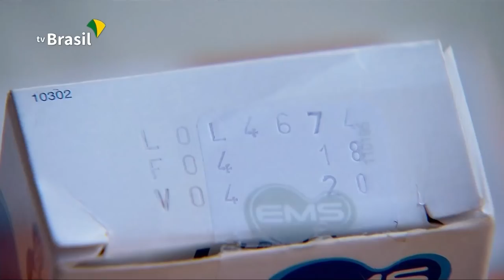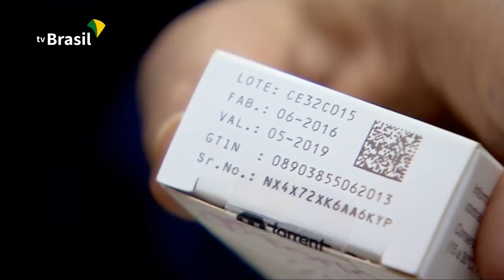Quase 200 lotes de remédios para hipertensão são recolhidos pela Anvisa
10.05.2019 - A Anvisa vem publicando essas ações desde julho de 2018. A suspensão é devido ao fato que foi descoberta a possibilidade da presença de uma impureza específica nestes medicamentos. O fato é restrito, abrange uma minoria dos casos que estão no mercado. Mas por essa impureza estar presente e ter a potencial de causar malefícios quando a população é exposta a ela durante vários anos e em sua dose máxima, a Anvisa entende, em seu papel de proteger a saúde da população, que é necessário recolher alguns lotes no mercado.